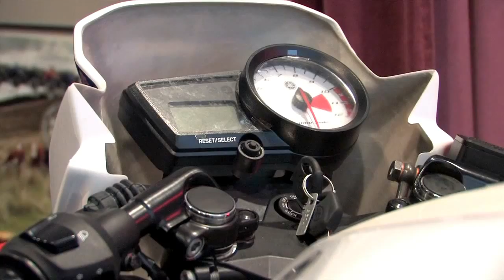La Coupe YZF-125R avec Johann Zarco !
Johann Zarco au micro ! Le parrain de la Coupe YZF125R expose les points forts de la première saison et les nouveautés attendues pour 2013.